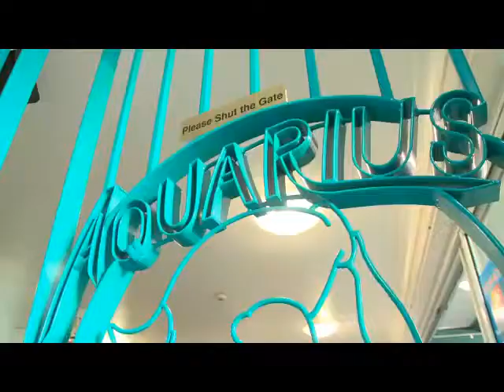Aquarius Backpackers - Adventure Gold Coast - 7:59pm Saturday 11th of February 2012